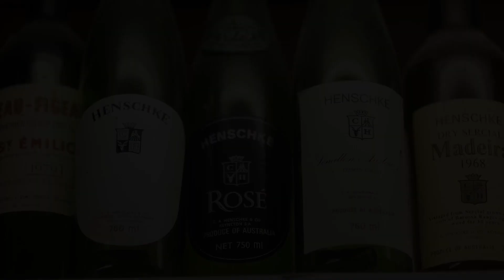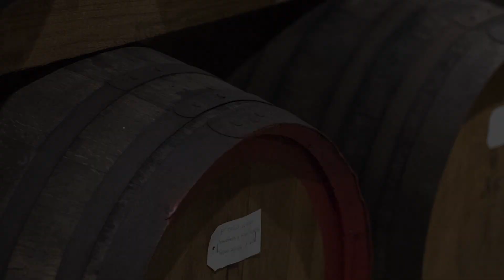Wine of the year 2018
The winner of the Winery of the Year at the 2018 Halliday Wine Companion Awards is 2012 Henschke Hill of Grace.